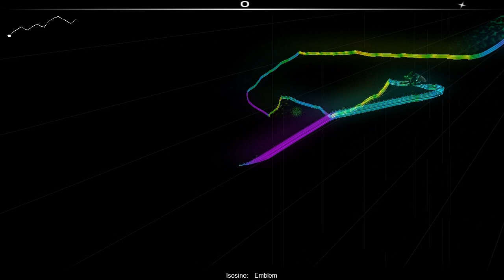Audiosurf: Isosine - Emblem (Stealth)